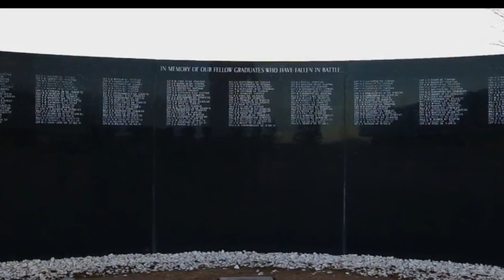Air Force Falcons Lacrosse 2018: Heritage